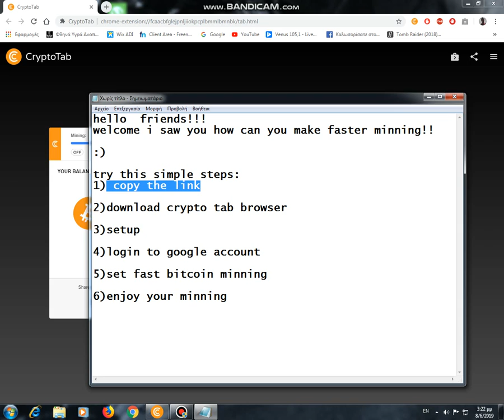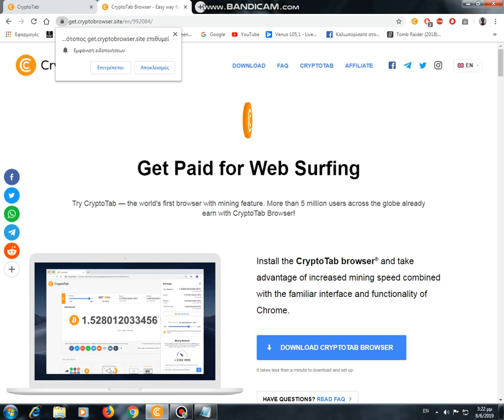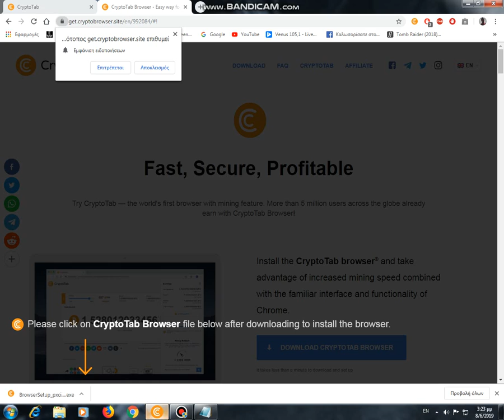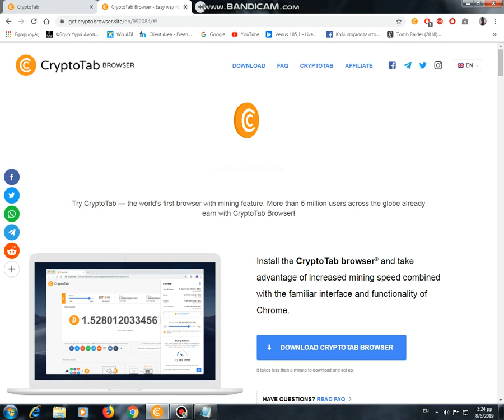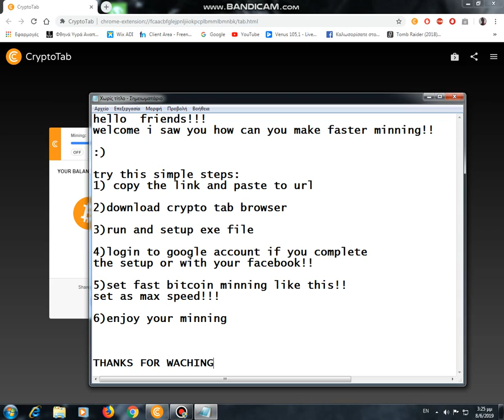BITCOIN!!! How to make 80% faster minning!! LINK IN DISCRIPTION!! 2019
TRY THIS SIMPLE STEPS AND ENJOY!!!

1) COPY LINK AND PASTE TO URL
2)DOWNLOAD CRYPTO TAB BROWSER
3)RUN AND SETUP CRYPTO TAB
4)LOGIN WITH YOUR GOOGLE ACCOUNT OR FACEBOOK
5)SET MAX SPEED FOR MINNING